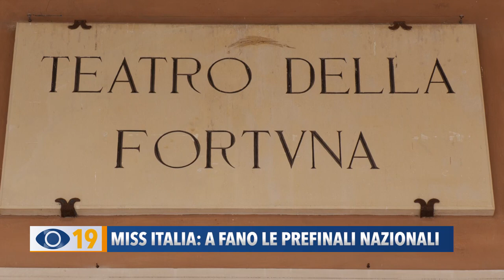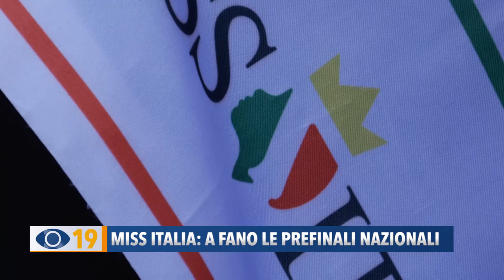Miss Italia: a Fano le prefinali nazionali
Il concorso di Miss Italia sbarca a Fano: l’annuncio ieri mattina nella zona del Pincio con Patrizia Mirigliani e la miss in carica Zeudi Di Palma. Attese, dal 16 settembre, quasi 200 ragazze.